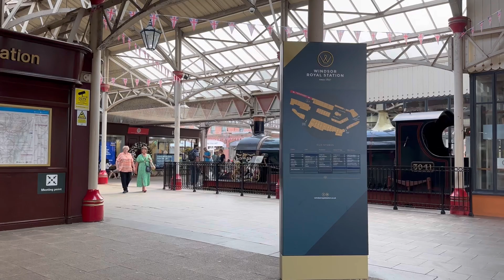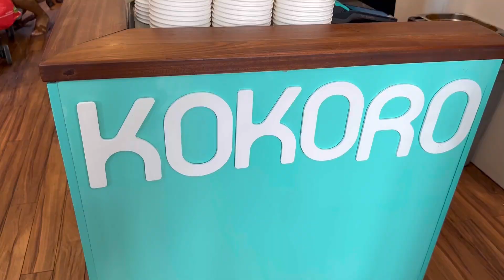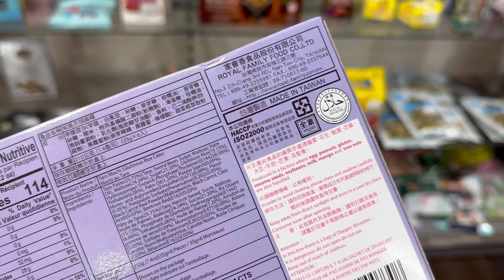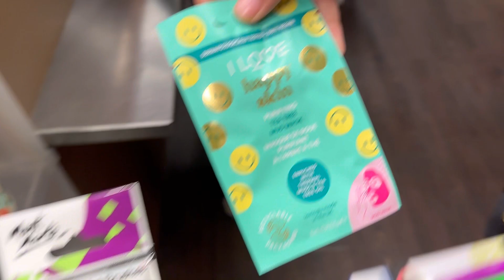hum plan kiye bagher picnic itni haseen jagah , my no make up look only tint did magic 💕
hum plan kiye bagher picnic per gaye, my no make up look only tint did magic, stay confident 💕